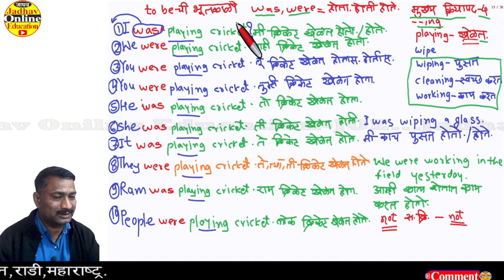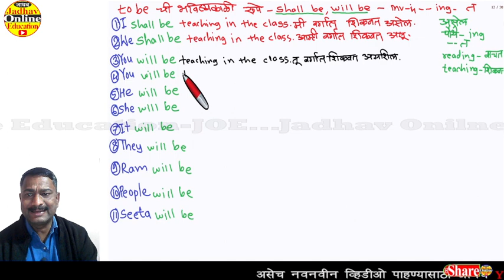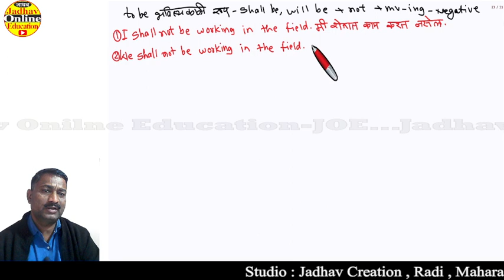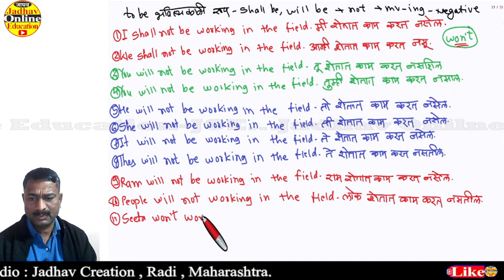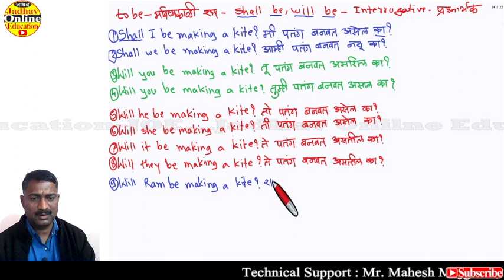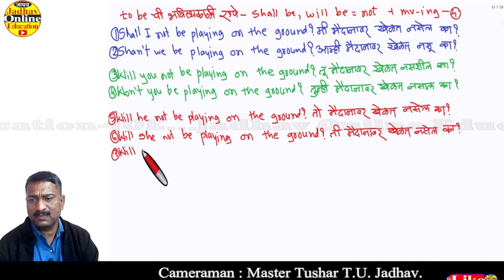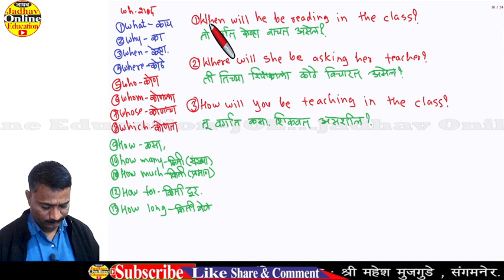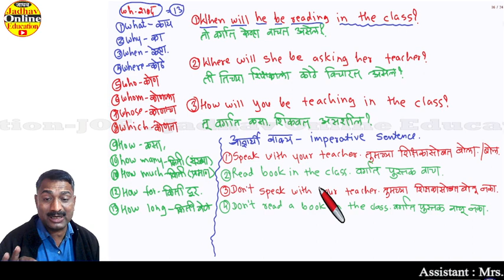इंग्रजी बोलायला मराठीतून चालू भविष्यकाळ वाक्य | Learn English Future Continuous Tense All Part-36